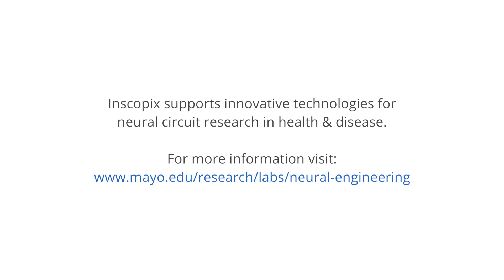Kip Ludwig, PhD: Neuromodulation and translational neuroscience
An interview about the future of neuromodulation and challenges facing translational neuroscience